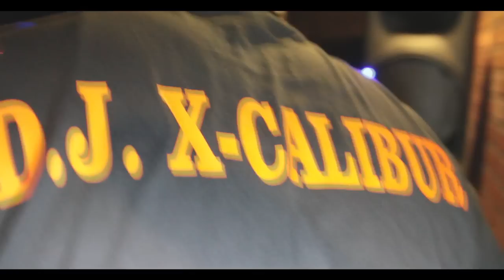SPINSQUAD spinning LIVE at SIU-Carbondale (4 LIVE DJS AT ONCE)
FEATURED DJ'S (Members of the DJ group, SPINSQUAD):
*Search names on facebook for fan pages/booking info*
Eddie "DJ X-Calibur" Swanson
Barry "DJ B-SYDE" Sewell
Joe "DJ JBlendz" Hall
Opio "DJ OPE-SKI" Latham
Coy "DJ ALLSTYLEZ" Campbell

Venue: Crown Jewel, Southern Illinois University- Carbondale
Event: SIU black alumni reunion.

Song 1: Go DJ - Lil Wayne
Song 2: Black Sheep - The Choice is Yours